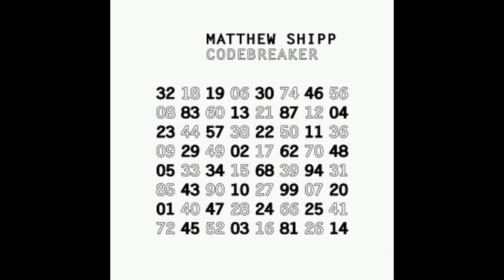A CHAT WITH MATTHEW SHIPP, THE COSMIC PIANIST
I joined prolific composer and pianist Matthew Shipp in his East Village apartment for an enlightening, wide ranging discussion.